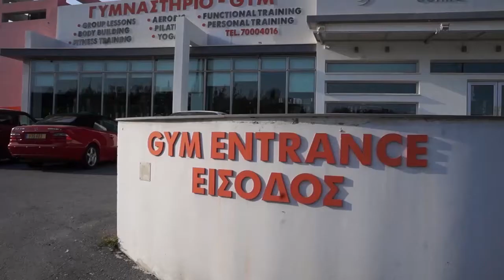VOLLEYBALL | ΑΕΚ ΛΑΡΝΑΚΑΣ vs ΑΠΟΛΛΩΝ Highlights